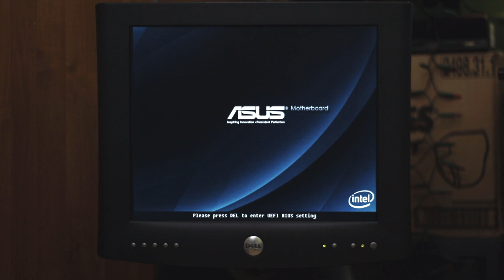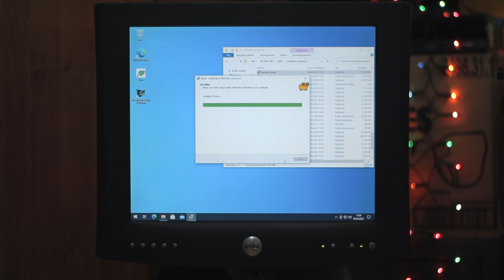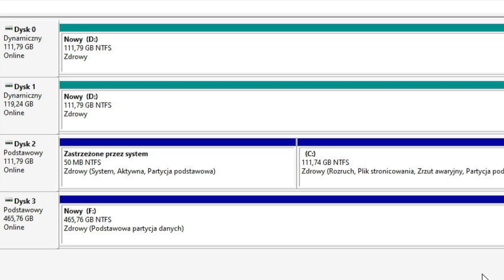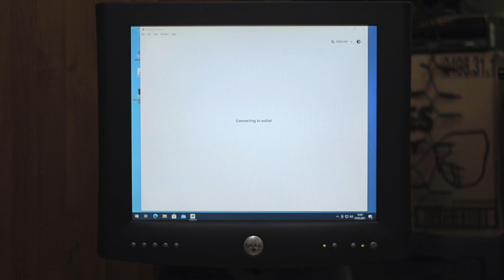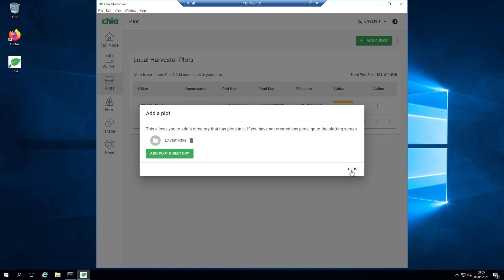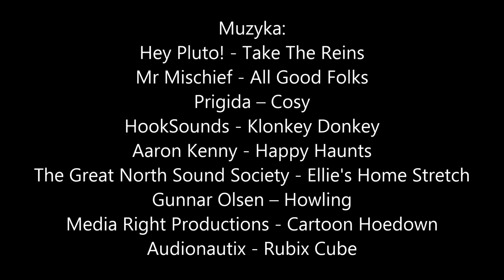Do czego użyć starych dysków?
Chia to nowa, ekologiczna kryptowaluta. Wydobywa się ja za pomocą dysków twardych zamiast kart graficznych czy koparek ASIC. Teoretycznie czyni ją to idealną kryptowalutą do wydobywania na starym sprzęcie. Teoretycznie...